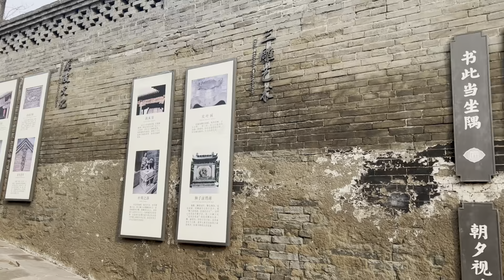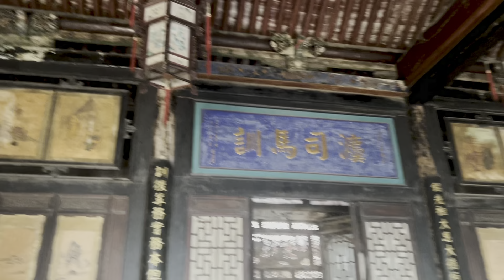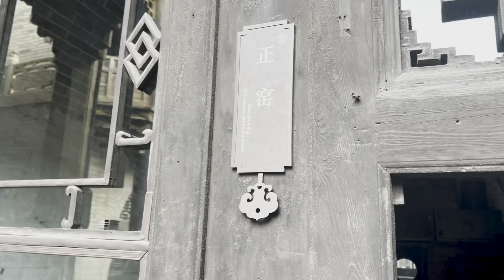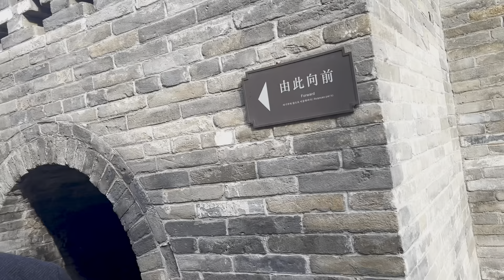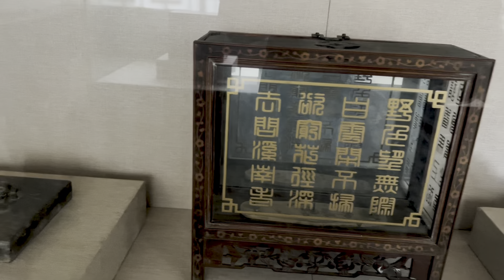跟着镜头游览山西王家大院，比故宫还大的建筑群！